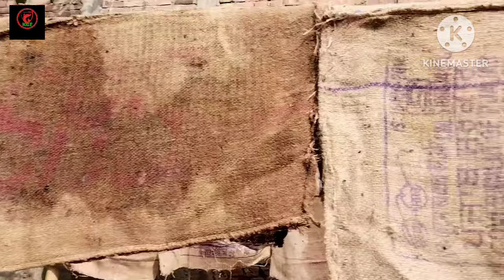कमाई की सोचें बाद में पहले बकरी पालना तो सीख लें।/bakri palan/goat farm/goat farming India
लाख की कमाई बाद में पहले बकरी पालना तो सीख लें।/bakri palan/goat farm/goat farming India

Dosto is video me Maine aapko bakri palan (Goat farming) ke bare jankari Dene ki koshish  ki hai ki aap bakri ke bachhe ko kaise bacha sakten hai aisa Kai video Maine pahle bhi upload Kiya hai jise dekh kar aap labh le sakten hai

bakri palan kaise karen
bakri palan business
bakri palan kaise Kiya jata hai
bakri palan video
bakri palan traning

goat palan
giat farming training bihai
goat care in winter season
goat farm kaise banayen
bakri ke bachhe kaise palen